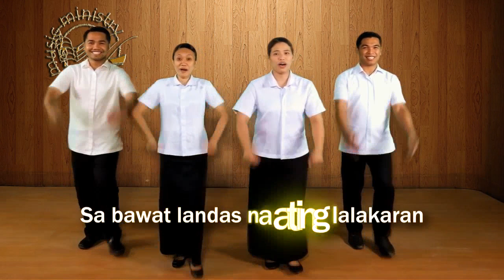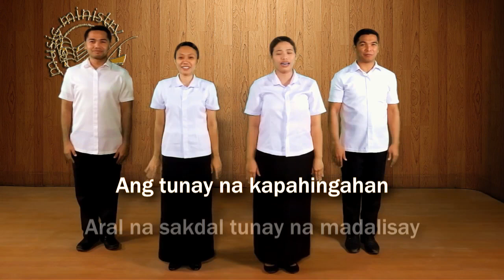ADD JINGLE_mirrored choreo